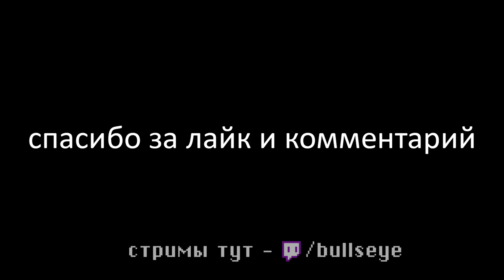ПЕПЕЛ И ГОРЫ ТРУПОВ (Escape from Tarkov / Тарков)